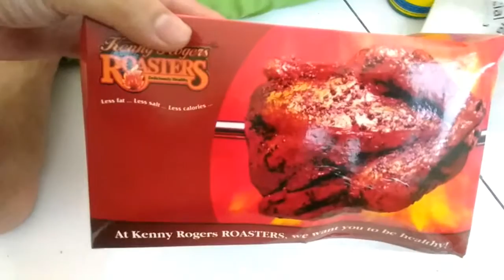"Vlog" kenny rogers roaster super threat